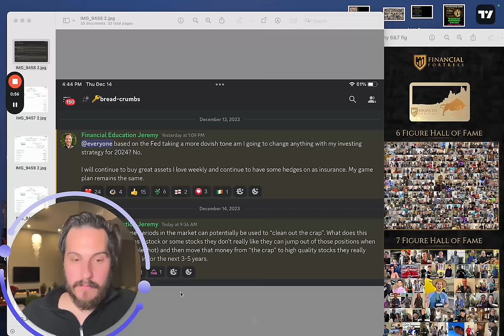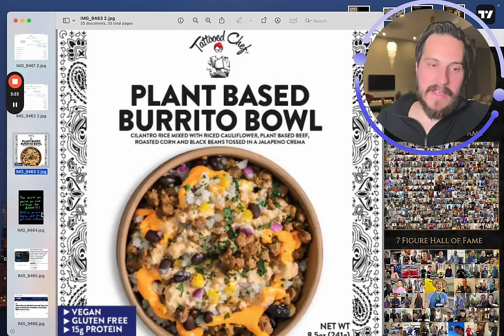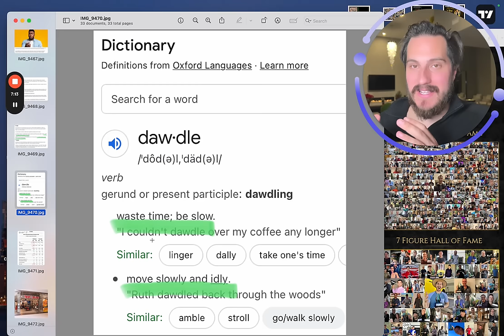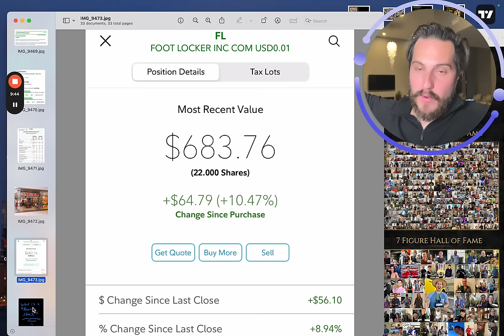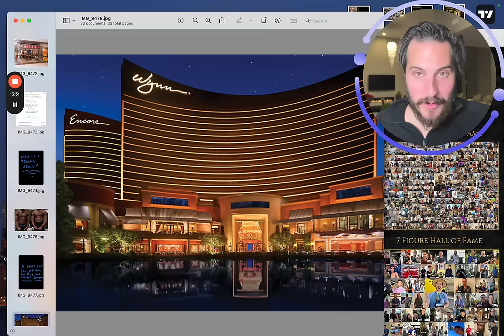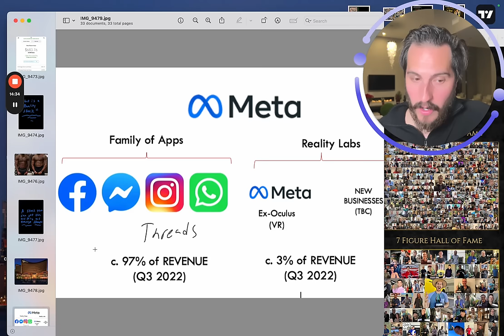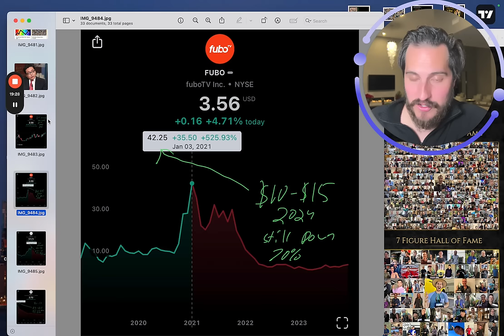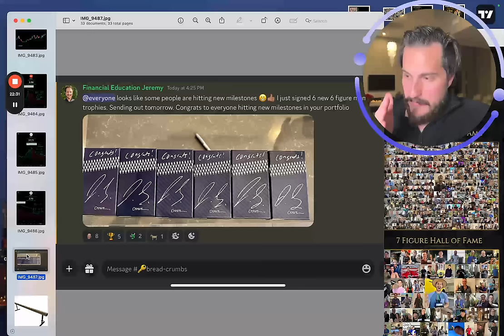I Sold it all Today. Here’s Why.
Financial Education